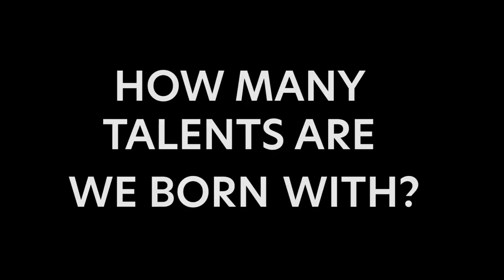A Man of Many Talents Simone Barlaam Para Swimming Paralympic Games